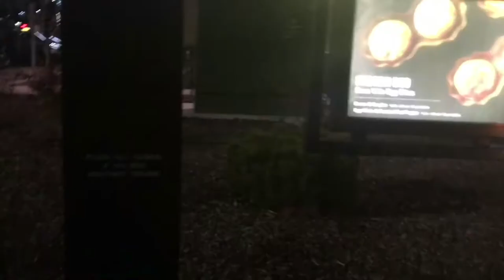my thoughts on the logan paul scandal + car vlog | CC CANNON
stay strong. I believe in you!
Hi I'm Se'ara and just wanted to talk about this subject a little bit and voice my opinion.
- any hate comments will be deleted!!!
Musical.ly: @cccannon
Q&A:
- What grade are you in? 10th, but I'm graduating my junior year
- What do you use to edit? IMovie & PocketVideo
- What do you use to film? IPhone 5SE & IPod 6